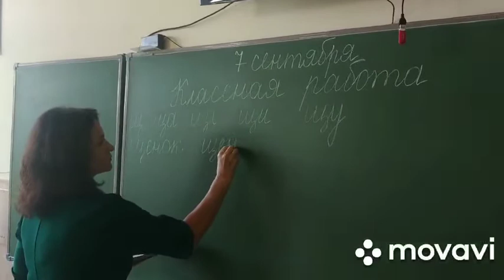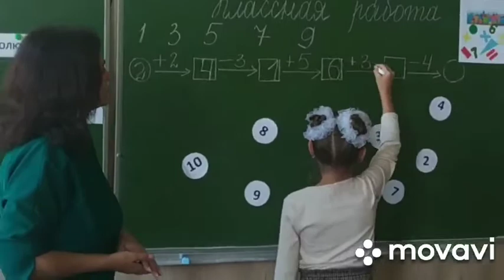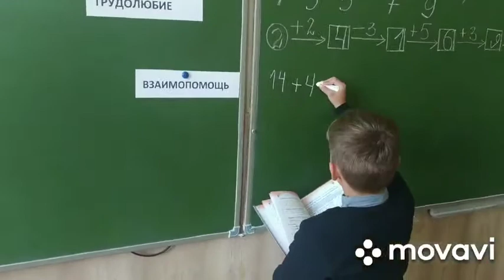ГУО «Средняя школа № 2 г Столбцы»